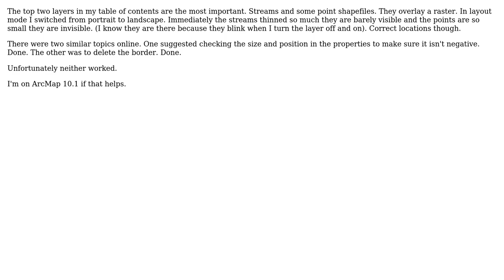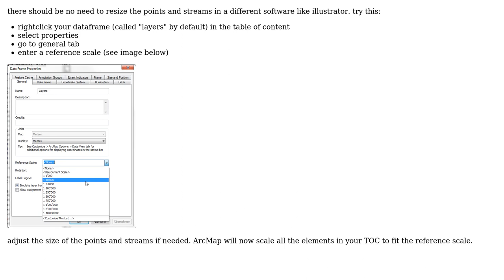GIS: Layers disappear, ArcGIS layout mode (2 Solutions!!)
GIS: Layers disappear, ArcGIS layout mode

With thanks & praise to God, and with thanks to the many people who have made this project possible! | Content (except music & images) licensed under CC BY-SA | Music | Images & others | With thanks to user kevo812 user Evil Genius user dru87 user artwork21 and the Stack Exchange Network Trademarks are property of their respective owners. You are responsible for your own actions.